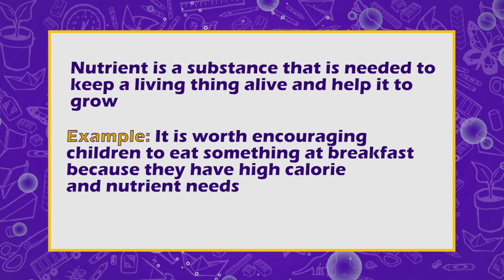Word of the Week - Nutrient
The Word of the Week is "Nutrient"
Nutrient is a substance that is needed to keep a living thing alive and help it to grow